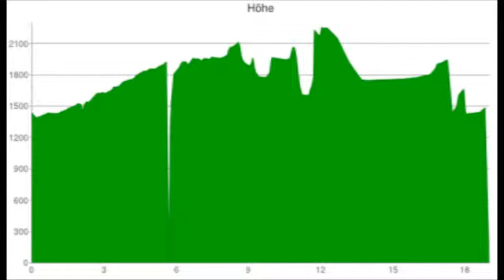Hotel Gratz Grossarl - Bergfex-Wanderung - 08-07-2013 - Buchbachkar - Bichl-Alm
Aufstieg über den schattigen Forstweg: wir wandern  Richtung Westen bis zur Holzfäller-Hütte. Auf dem alten Forstweg weiter bis zum Sennerin-Bründl. Nach ca. 20 Minuten kommen wir aus dem Hochwald auf eine Lichtung - hier beobachten wir mit dem Fernglas und dem Spektiv ca. 80 Gemsen unter dem Großen Schneibenstein. Neben der Jagdhütte Buchbachkar machen wir unsere erste Rast. Auf dem Wanderweg steigen wir auf und wandern vorbei an kleinen Tümpeln und einem Urwald bis zum Remsteinkopf - ein herrlicher Aussichtspunkt auf den Hochkönig, Saukarkopf, Heukareck, Höllwand, Schuhflicker, das Skigebiet Großarl Dorfgastein, die Laderdinger Gamskarspitze, Frauenkogel, den Gamskarkogel uvm. Beim Abstieg wandern wir an vielen Ameisenhügeln vor bei bis auf die Bichlalm. Hier treffen wir unsere Modell-Segelflieger vom Aeroclub. Wir geniessen zum Abendessen eine hervorragende Brettljause und fahren anschliessend mit dem Wandertaxi bis zum Ski und Wanderhotel Gratz.